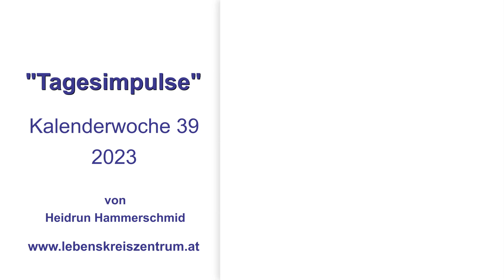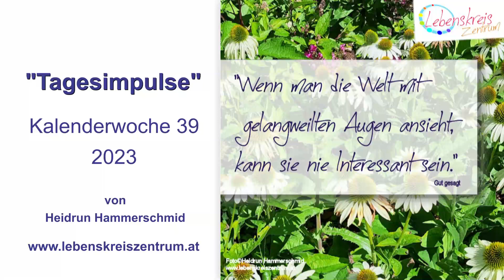Tagesimpulse 2023 Kalenderwoche 39 von Heidrun Hammerschmid Lebenskreiszentrum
Maximiere dein Leben mit diesen inspirierenden Zitaten!
In diesem Video erkunde ich die tiefe Weisheit von Denkern wie Heinz Körber, Ernst Ferstl und vielen anderen. Erfahre, wie Handeln und Begeisterung Schlüssel zum lebendigen Leben sind und wie unsere Entscheidungen von heute unsere Zukunft formen.

Du tauchst ein in die Welt der Intensität und Leidenschaft, während Du Gustave Flaubert und anderen folgst, die uns daran erinnern, dass unsere Hingabe den Unterschied macht. Du entdeckst, wie Gespräche echte Verbindungen schaffen und wie ein guter Anfang und Disziplin den Weg zum Erfolg ebnen.

Begleite mich auf dieser inspirierenden Reise und lass dich von diesen weisen Worten dazu inspirieren, dein Leben mit Begeisterung und Entschlossenheit zu führen.

HerzLicht Heidrun